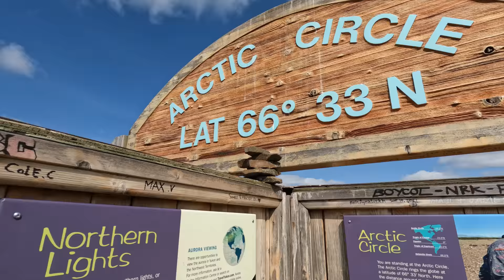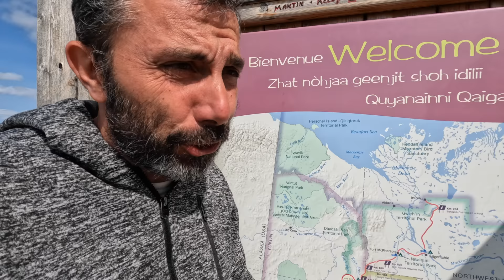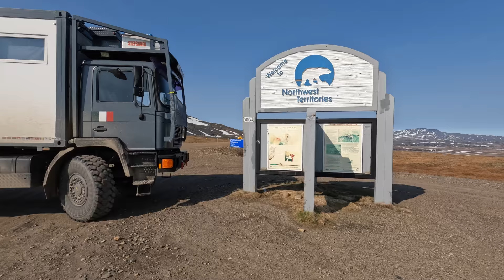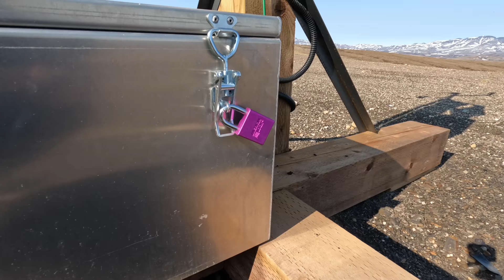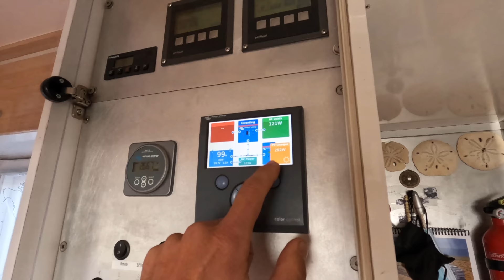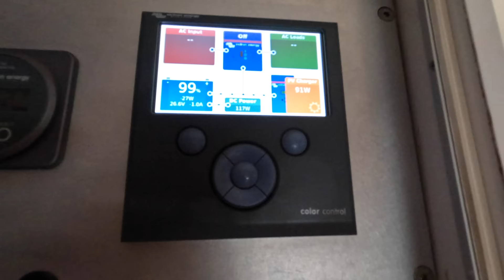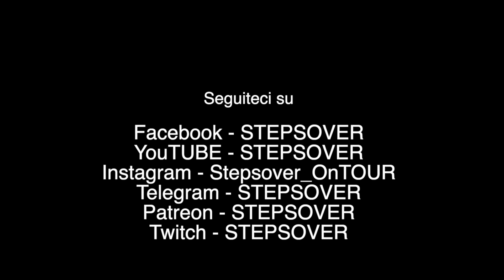BLOCCATI da un FIUME in PIENA 😵 Destinazione ARTICO in CANADA 🇨🇦 GIRO DEL MONDO in CAMPER 4x4 ✌️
Episodio 589: Sapevamo che poteva succedere, siamo partiti proprio il giorno in cui la strada è stata chiusa... infatti è successo e d'altronde in quasi 500 km avremo incontrato si e no due macchine! Siamo fermi davanti a questo fiume dove passano solo i motociclisti, ma il problema è un altro... non si sa quanto tempo passeremo BLOCCATI!

Danitogo78
Antonino Di Bella
Claiborne Merritt
Davide Tagliacarne
Mauro Maciocco
Carolinandreau
Gabriele Pellegrini
Cmgarage
Silvio Guerriero
Patrizia Di Antonio
Tiziana Bergantin
Graziano Borleri
Adriano Franchini
Paolo Francesco Zucchetti